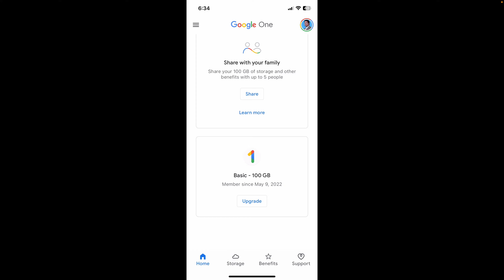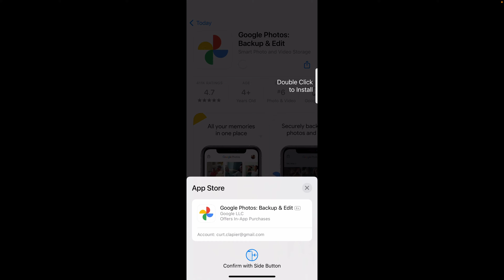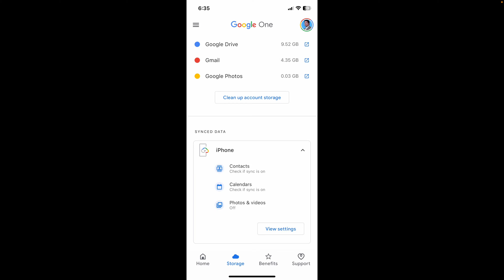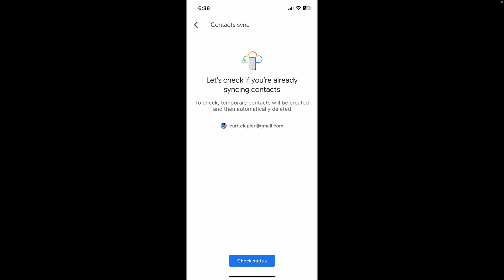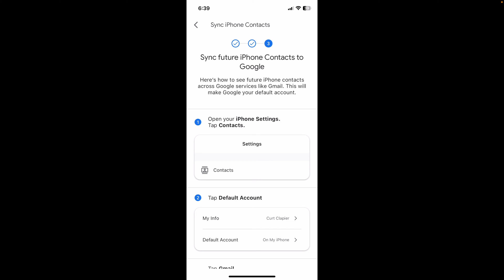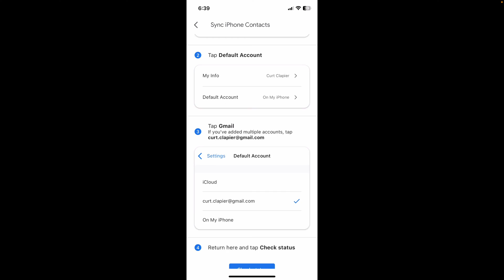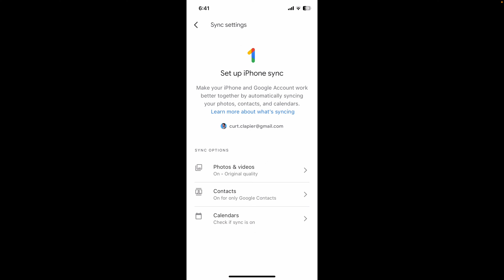How to Backup all of Your Photos to Google Photos or Google One on Auto Pilot | Teach Mom How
Backup all of your photos and videos from your phone to Google photos or Google Drive or Google One automatically.